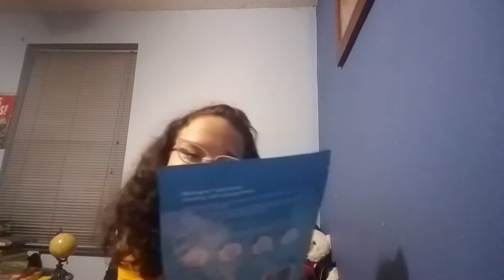My sister put a face mask on me. Plus Q and A.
I didnt really kick out my sister. She had to leave.